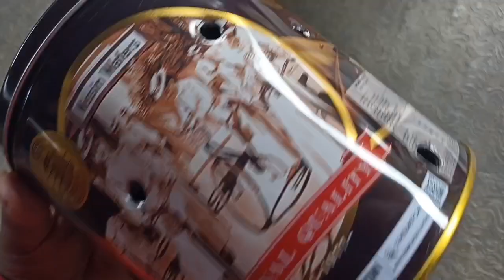DIY kompor batik listrik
mangkok stainless steel ukuran 6 harga 6 rib
pemanas penanak nasi samping seperti di video harga 8rb
otomatis termostat 86 derajat dispenser harga 8rb
kabel 1 meter sni 0.75mm harga 7rb
steker atau stop contak broco harga 6rb
kaleng bekas

kelebihan tidak usah mikir besar kecil suhu karena sudah pake termostat jelas di 86 derajat celcius tidak ber asap dan sudah tembus di kain

kelemahan
lama mencaikan malam kurang lebih 12 menit

rencana ke depan

dikasih saklar

dikasih lampu indikator menyala tidaknya

coba tetap mengunakan dimmer

yg punya ide komentar ya